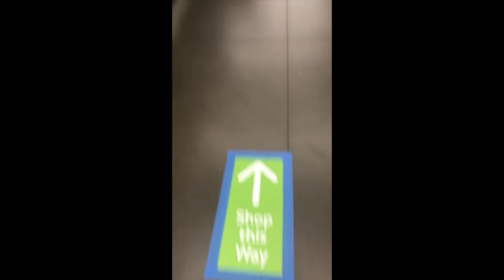SHOPPING DURING LOCK DOWN/ GROCERY SHOPPING FOR THE FAMILY/ EPISODE 774/ CHERYLS HOME COOKING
Trying to shop for the family during the lock down. the store was stocked on a lot of items but out of butter, eggs, certain dairy products.. lots of milk!.. The music was playing in the store but it was still quiet. Roads were clear, hardly anyone on the roads driving. Was Mart was busy in the ambit was about 7 am that I ran to the store. ENJOY!